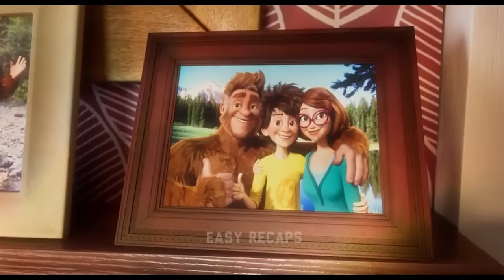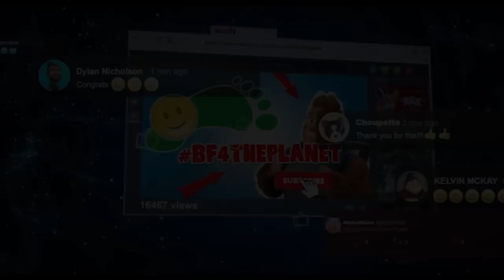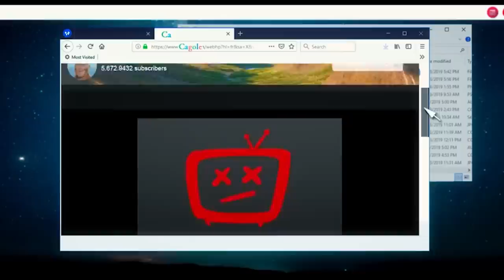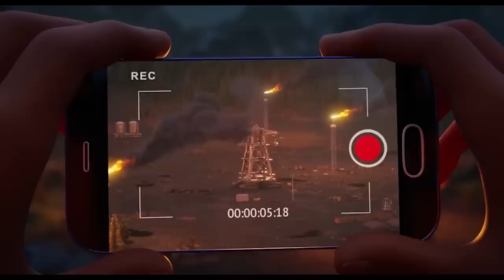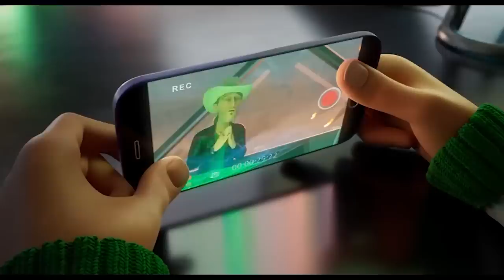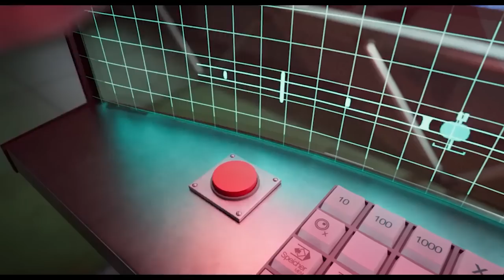He And His Son Must Save This Save This Bomb From Explosion To Save The Wild| Movie Recaps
movie review
movie summary